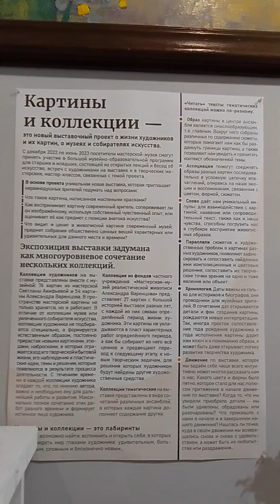на выставке в Великом Новгороде 24 января 2024 г.